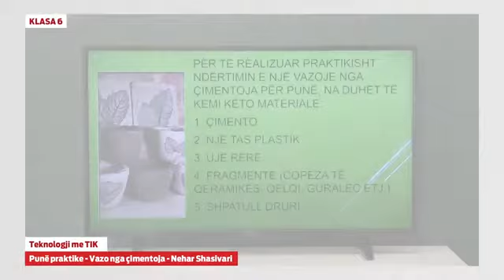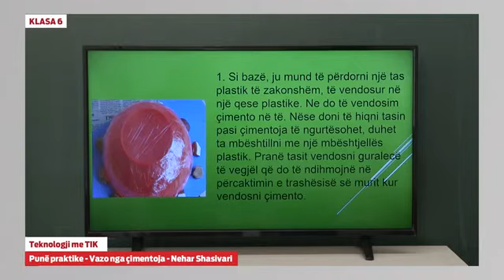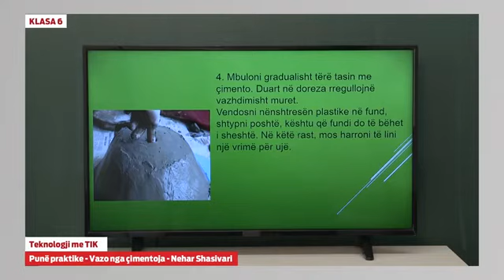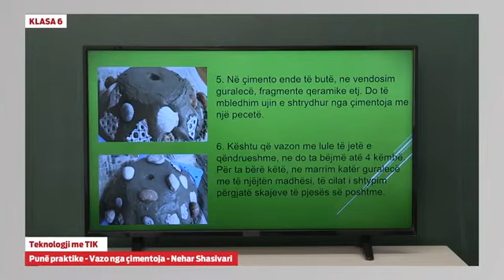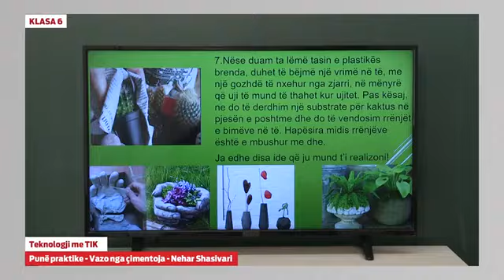Klasa 6 - Teknologji me TIK - Punë praktike: Vazo nga cimentoja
Teknologji me TIK - Punë praktike: Vazo nga cimentoja

Nehar Shasivari

e Mësimi/
Mësimi në distancë

Klasa 6